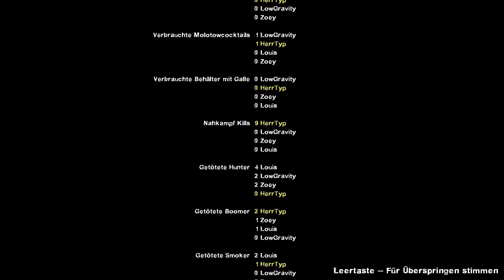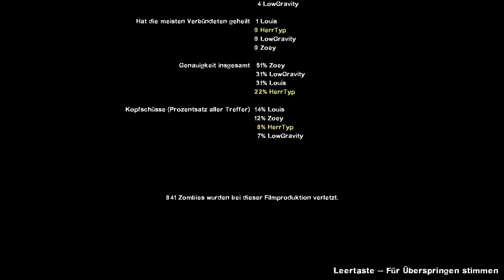Let's Play Left4Dead2 #11 - Schaffen wir es diesmal